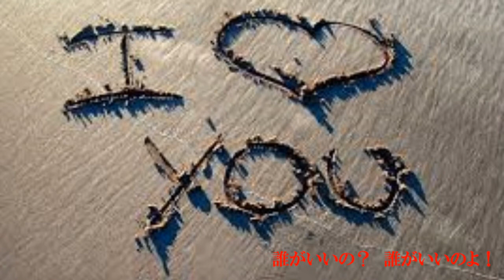ブルーライトヨコスカ / Mi-Ke(1991年6月ﾘﾘｰｽ) ♪cover kuni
1991年6月13日ﾘﾘｰｽ　Mi-Ke 3枚目のシングル曲になります。ご視聴いただきありがとうございます。